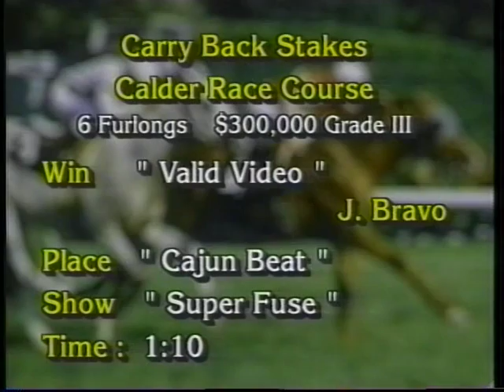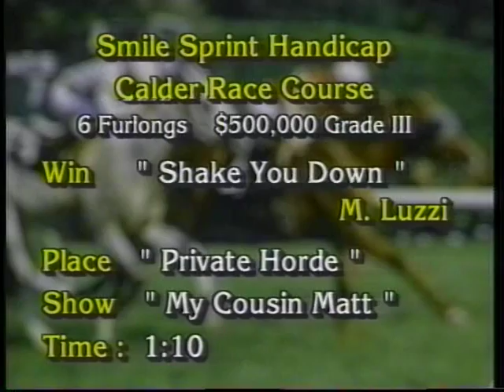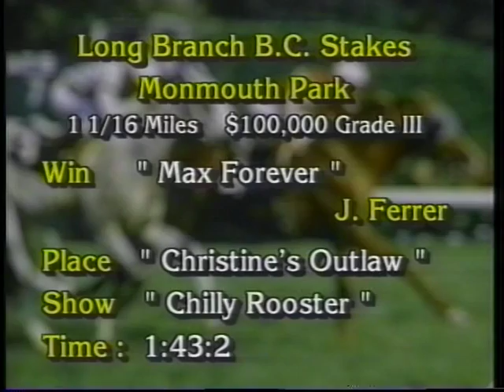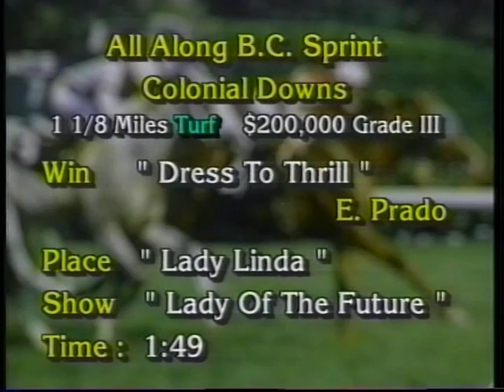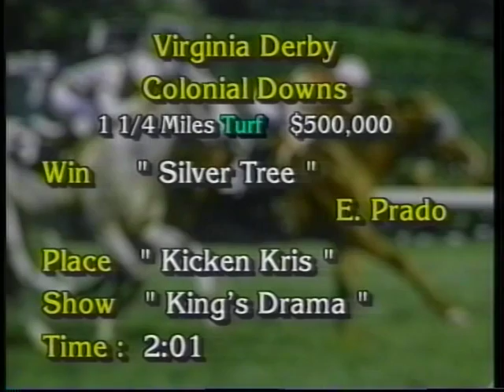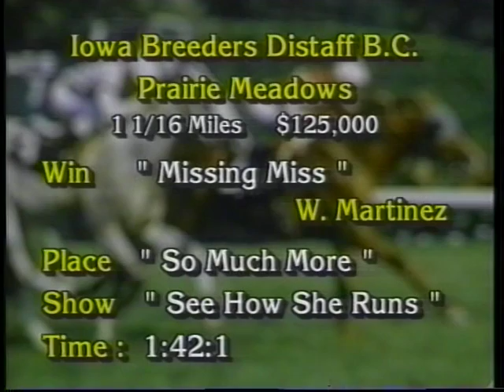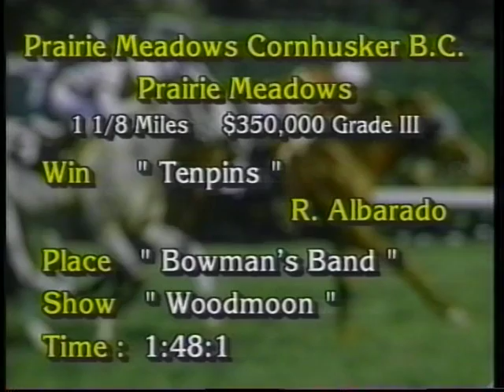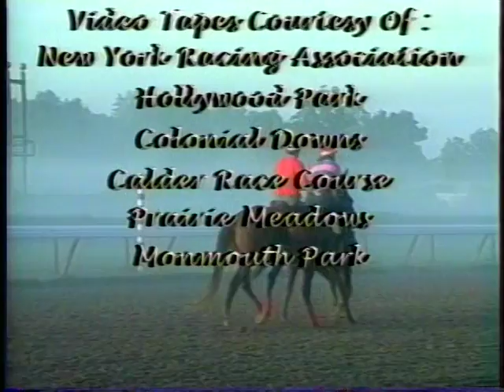Horses N' Courses - July 14, 2003